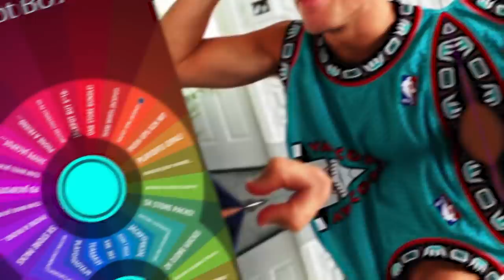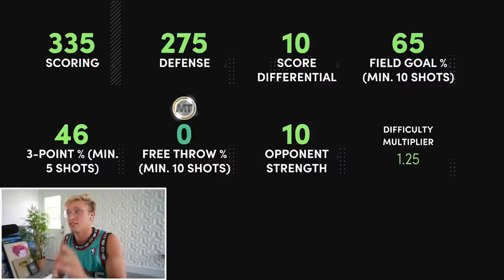Game 2 Was UNBELIEVABLE..! Wheel of 2K! Ep. #2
Thanks Helix for sponsoring! to get up to $200 off your mattress, plus two free pillows! Wheel of 2K21, EP #2 is a NAIL BITER GENTS... ENJOY!